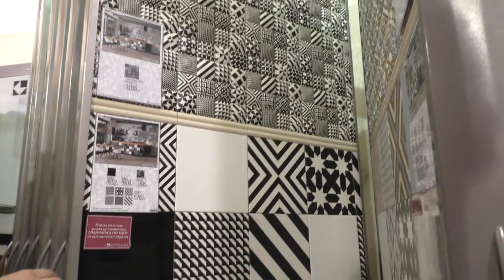Как мы выбирали плитку keramin...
Это вторая часть видео.